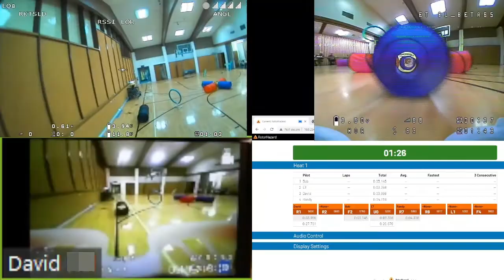Indoor FPV Race 2022-02-03 Split Screen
Split-screen indoor FPV racing action + race-timer screen.